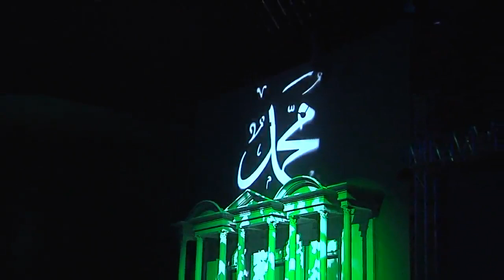Kutlu Dogum Haftasi Ozel Etkinligi Diller Onu Soyluyor Prof Dr Nihat Hatipoglu Bedirhan Gokce Mustaf